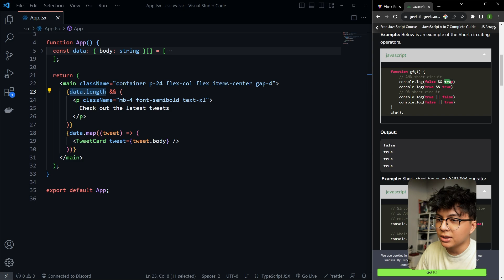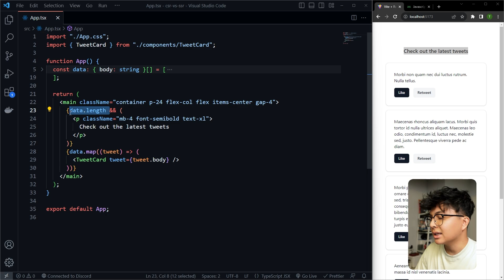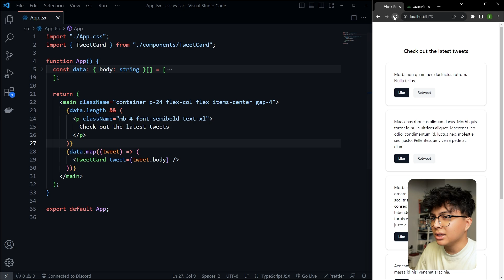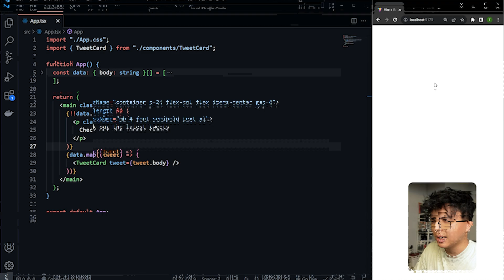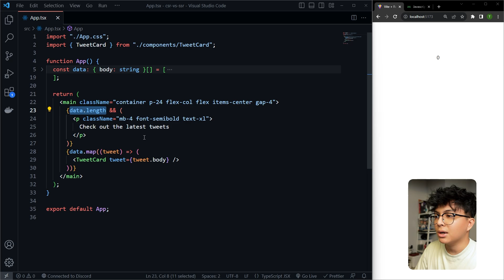KESALAHAN PEMULA di React (conditional rendering)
Selama gue ada full-time job, 60% donasi akan disumbangkan ke orang-orang yang membutuhkan. Platform penggalang dana online utama biasanya di Tapi kalau ada usulan untuk tujuan donasi, silahkan comment di bawah.